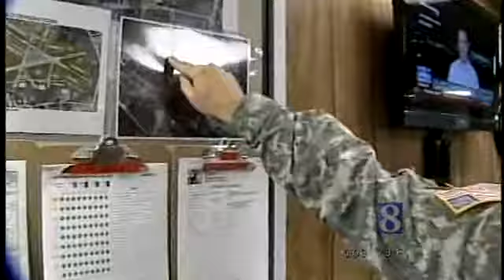Military Helicopter Traffic A Headache For Residents